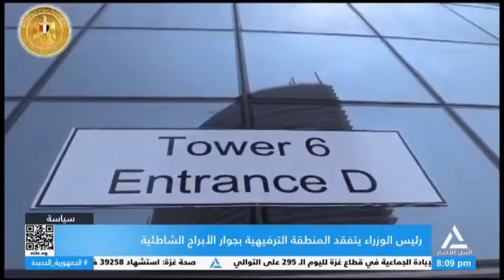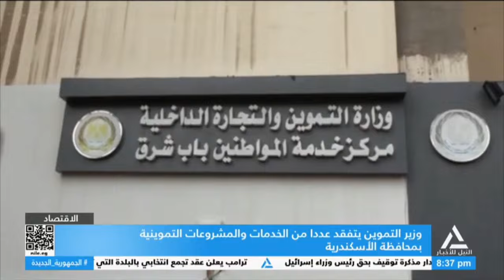تغطية مباشرة 2024/7/27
قوات الاحتلال الإسرائيلى تواصل حرب الغبادة الجماعية فى قطاع غزة لليوم الـ295 على التوالى
"صحة غزة" ارتفاع حصيلة الشهداء إلى 39258 والمصابين إلى 90589 منء بدء العدوان على غزة
مصر تؤكد تمسكها بضرورة التوصل لصيغة اتفاق تقضى بالوقف الفورى لإطلاق النار فى غزة
بوريل يدعو إسرائيل لوقف مساعيها لتصنيف أونروا بأنها منظمة إرهابية
حزب الله ينفى مسئوليته عن إطلاق صواريخ على قرية مجدل شمس فى الجولان السورى المحتل
الحوثيون: واشنطن ولندن شنتا غارات جوية استهدفت مطار الحديدة بغربى اليمن
استهداف قاعدة أمريكية فى العراق وإسرائيل تهدد لبنان ..سيناريوهات الفوضى تهدد الشرق الأوسط